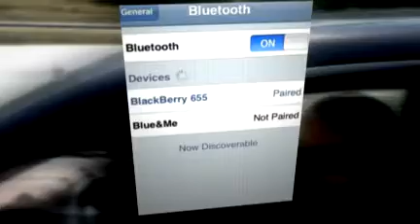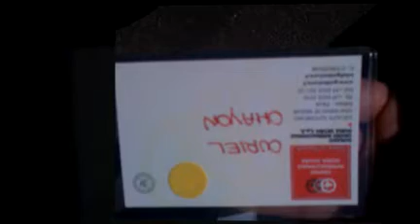Alfa Romeo - Mito = Full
Full version of AlfaRomeo Varano Day